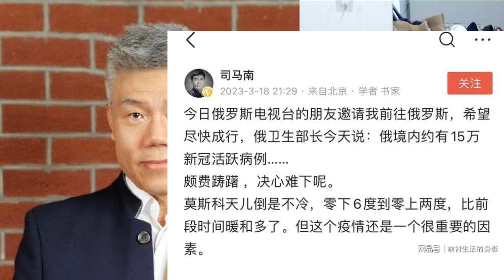俄罗斯电视台邀请司马南前往俄罗斯后，司马南希望尽快成行！